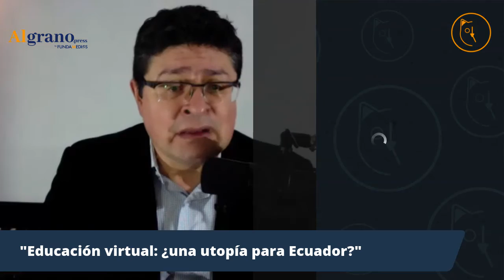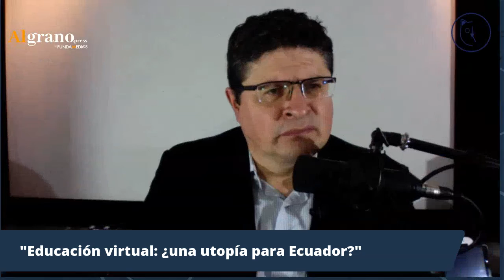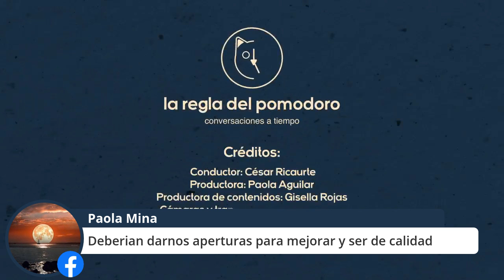Educación virtual ¿una utopía para Ecuador?